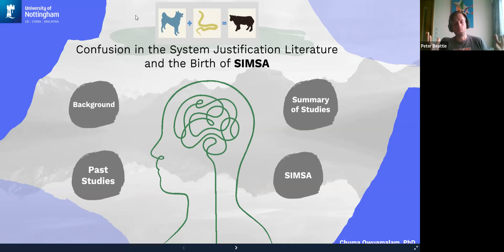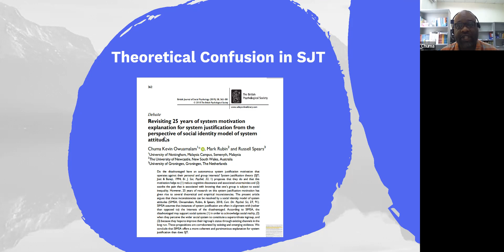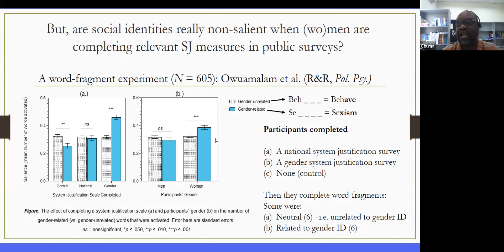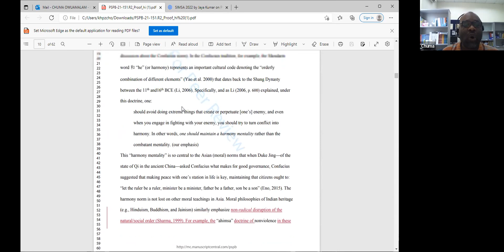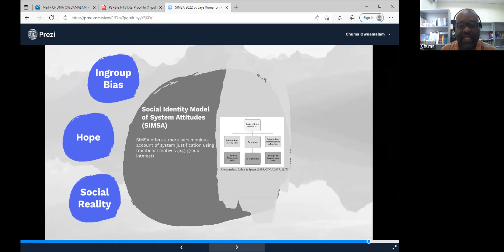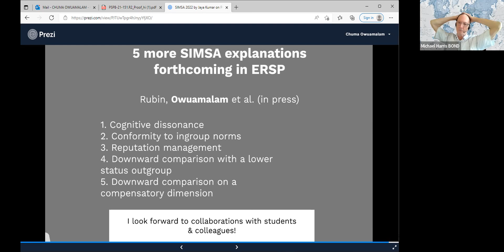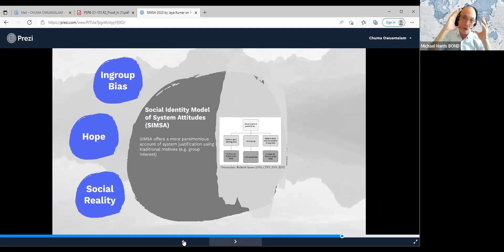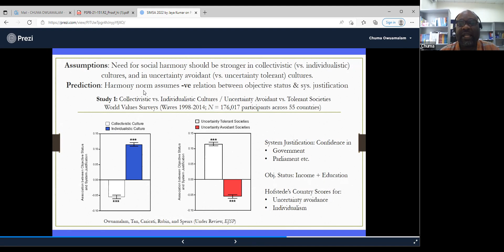ISPP April 2022 Virtual Seminar: Speaker Chuma Kevin Owuamalam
ISPP Virtual Seminar Series

“If it barks like a dog, but slithers like a snake, then it must be a cow! Confusion in the system justification literature and the birth of SIMSA”

Speaker: Chuma Kevin Owuamalam of the University of Nottingham Malaysia

ISPP is an interdisciplinary organization representing all fields of inquiry concerned with exploring the relationships between political and psychological processes. Members include psychologists, political scientists, psychiatrists, historians, sociologists, economists, anthropologists, as well as journalists, government officials and others. The Society is also international, with members from all regions of the world: the Americas, Europe, Asia, the Middle East, and Africa.